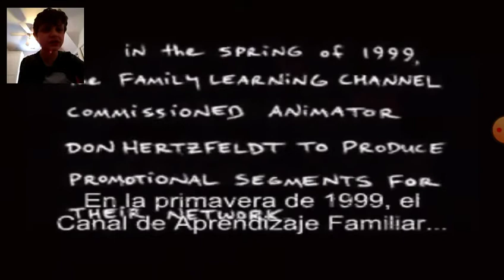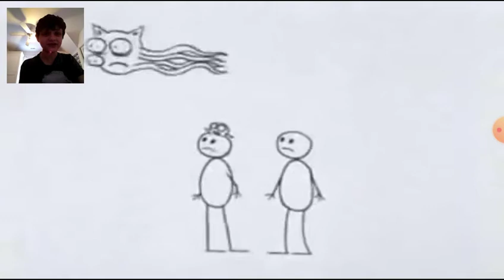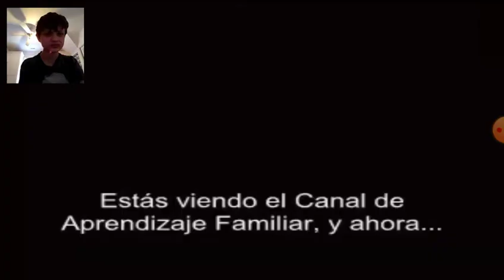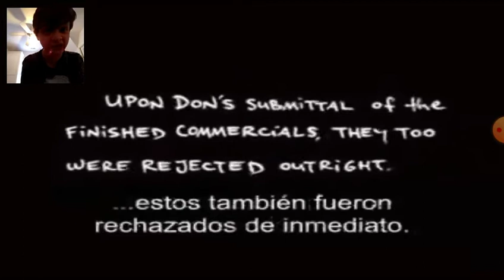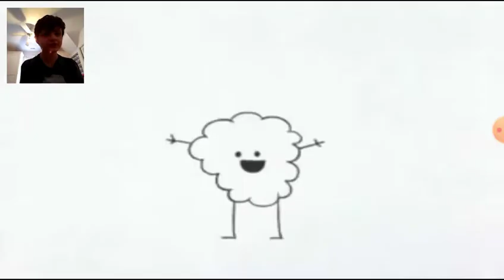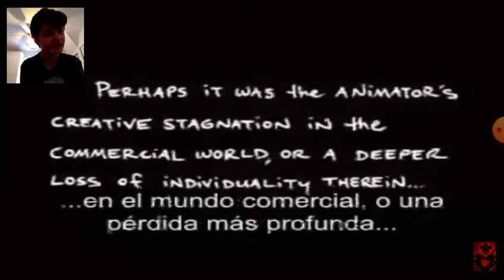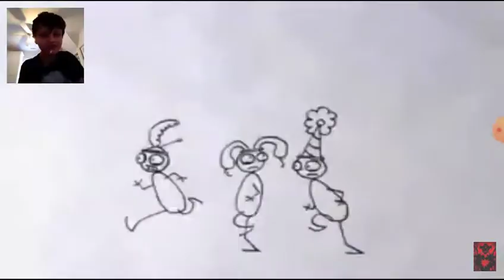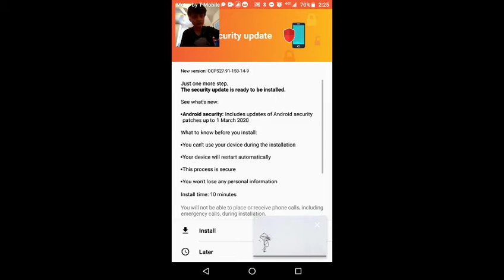Mike Reacts to 666 Fun 666 - Episode 36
In this request reaction, I will react to this video called "666 Fun 666". And trust me, this video has a LOT of blood in it. You have been warned. This video was a request by Dragon adventures. Enjoy!